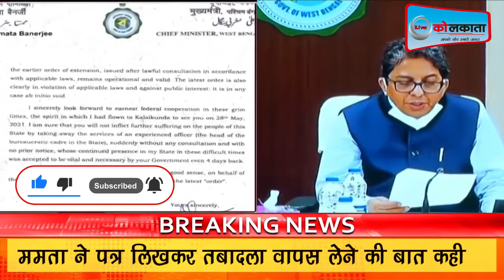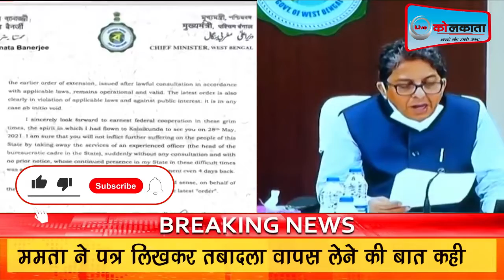ममता बनर्जी ने पीएम मोदी को लिखा पत्र, तबादले का आदेश वापस लेने का आग्रह livekolkata